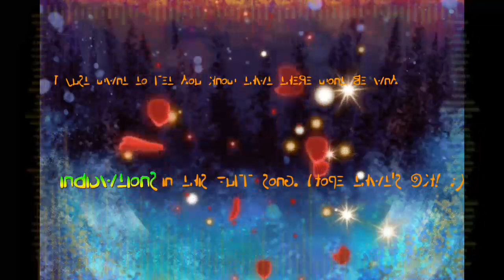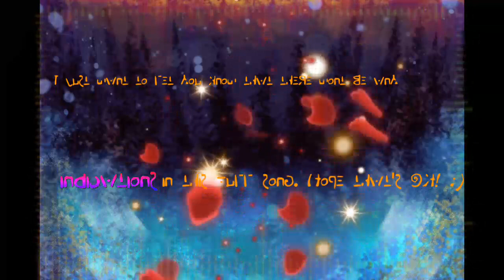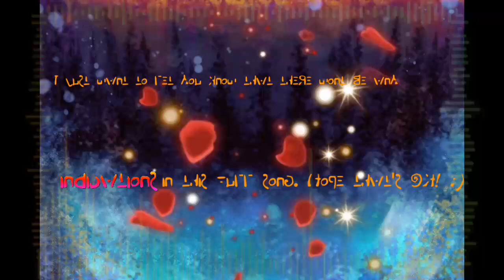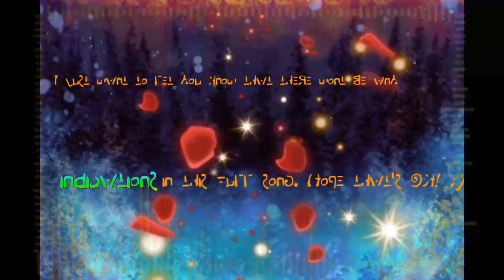What If Moar Monsters Visited Magical Scantum, Full Song!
Sorry, no indacations:(